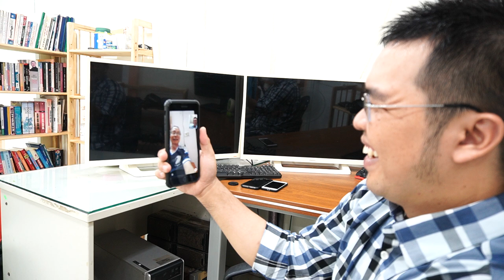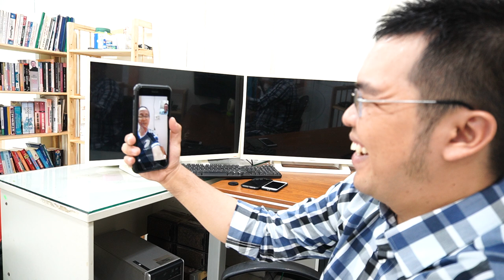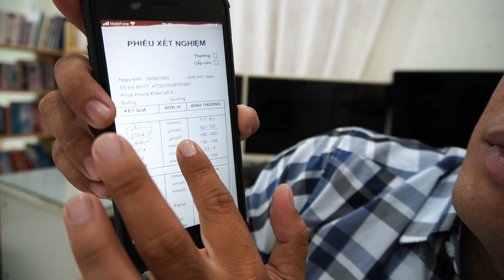Suy thận mạn có chữa được không? điều kỳ diệu từ cỏ mực 2021 - Sức khỏe 60s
Sức khỏe 60s - Suy thận mạn có chữa được không? điều kỳ diệu từ cỏ mực 2021 -